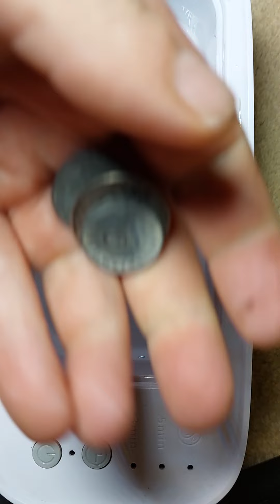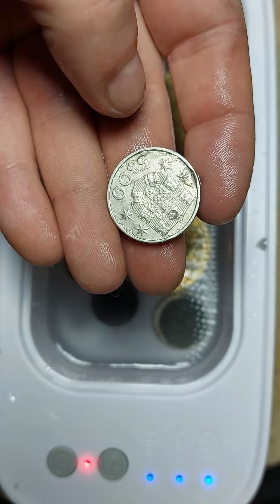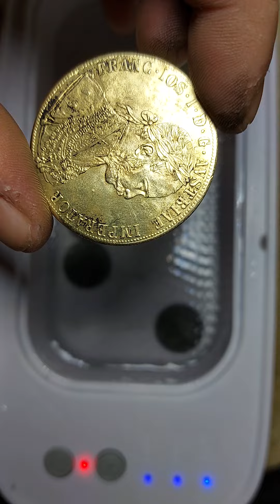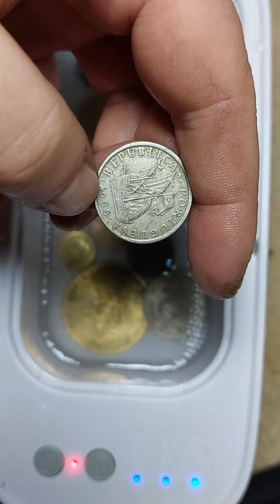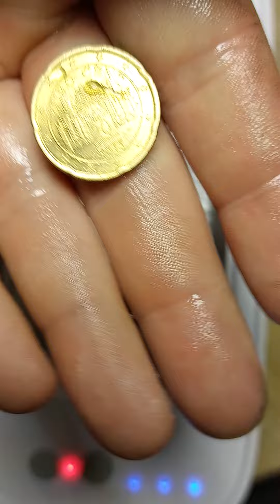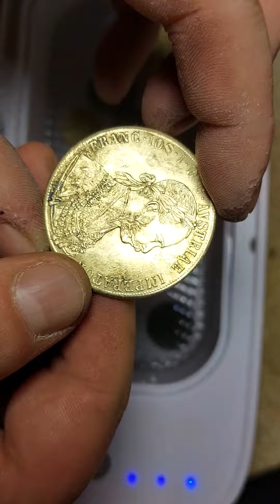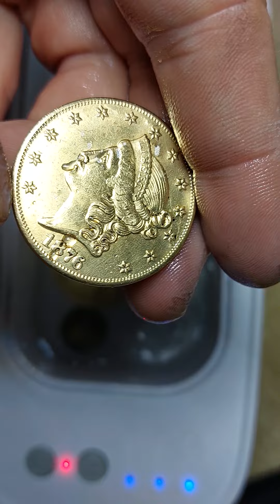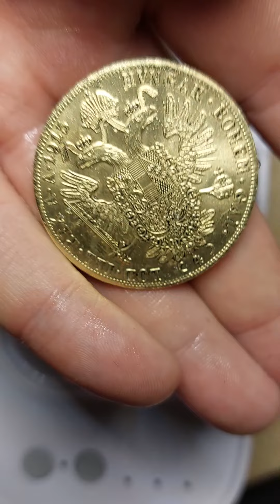Gold coin cleaning ultrasound @MicroworldX goldcoin ultrasound antique couns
ultrasound coin cleaning golden coins
Cleaning coins, especially valuable ones like golden coins, requires delicate handling to avoid damaging the surface or altering their value. While ultrasonic cleaners can be effective for cleaning some items, they are generally not recommended for cleaning coins, particularly those made of gold or other precious metals. Here's why:

Potential Damage: Ultrasonic cleaners use high-frequency sound waves to agitate a liquid, which can dislodge dirt and debris from the surface of objects. However, the vibrations produced by ultrasonic cleaners can potentially damage the surface of coins, especially if they have delicate or intricate designs.

Loss of Patina: Many collectors value the patina or toning that develops on coins over time. Ultrasonic cleaning can strip away this patina, which may affect the coin's appearance and numismatic value.

Risk of Scratching: Even though gold is a relatively soft metal, it can still be scratched by abrasive particles that may be present in the cleaning solution or from contact with other coins during the cleaning process.

Instead of using an ultrasonic cleaner, here are some safer methods for cleaning golden coins:

Mild Soap and Water: Use a soft-bristled brush, such as a toothbrush, to gently scrub the coin with warm water and a mild soap. Rinse thoroughly and pat dry with a soft cloth.

Acetone: Acetone can be used to remove oily residues or contaminants from the surface of coins. Place the coin in a container with acetone and let it soak for a short time, then remove and air dry. Be sure to use pure acetone and handle it carefully in a well-ventilated area.

Professional Conservation: If the coin is valuable or particularly delicate, consider consulting a professional coin conservator who can safely clean and preserve it using appropriate methods and techniques.